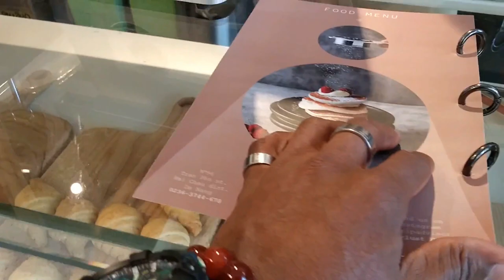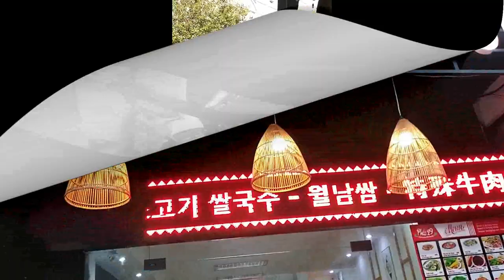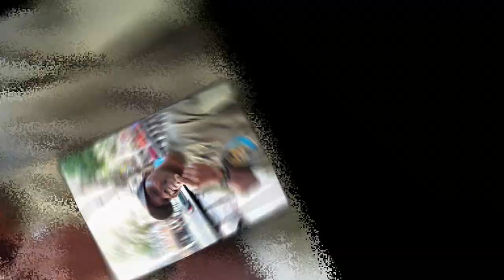Danang Vietnam Expat Dream Life.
Danang Vietnam Expat Life Dream
I took a leap of faith and moved to Vietnam even though, I heard many horror stories from some of my Vietnamese American friends and family but the few that believed in me gave me hope an sometimes in life that all you need is hope, that it.

because you can't connect the dot in life looking forward but you sure can look backward at who you was before.

we can only achieve a future by following our dreams and living our lives to the fullest by breaking free of the mental slavery and societal bondage by taking that first step forward, so break free and go live.

Content list of various activities during the course of a week in my adopted city of Danang Vietnam as I  travel around town running errands, eating out and living life to the fullest.

Having Coffee with my girlfriend at  (Souvenir coffee) in Danang.

(KEBAB NOVA) is a street side Banh Mi shop in Danang.

(Mi Quang Dung) is a local restaurant in Danang  and very inexpensive.

(Quan Ba Trai ngon), is a local restaurant and very inexpensive as
well.

Had to fly to HCMC to meet up with a friend, so I stopped at the (Long) restaurant for dinner. which located in the walking street area on Nguyen Hue st.

(Jeremy's) is locally owned restaurant by a American from El Paso Texas his food is delicious and is a welcomed treat when yon need that good ole Americana taste, prices are inexpensive and he's located here in Danang.

we also stopped over at my girlfriends, friend  hair salon Phuong Vo, so she can get her hair done.

Having a beer with your neighbors is very common in Vietnam so if plan on living here one day expect to have a beer or two or just get shit face drunk with your neighbors.

(Once a month most people will to the Temple) to give thanks and say a prayer, I'm not Buddhist but I now go to the temple with my girlfriend and say a prayer   and give thanks.

Tik-Tok @minhbaostyle

FIlm with my LG Stylo 4 phone.

Effects by film stock.